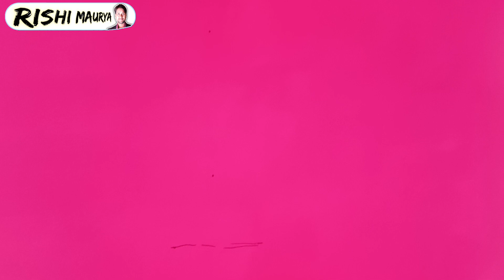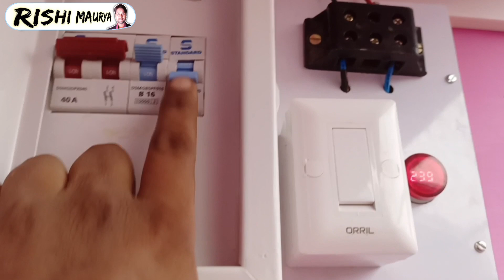casing capping wiring kaise karen || casing capping house wiring || Part2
इस वीडियो मे "केसिंग केपिंग"  वायरिंग में कनेक्शन एवं वायरिंग फिटिंग के बारे मे बारिकियों से बताया गया है।

house wiring
how to perfect casing bit wiring
how to casing bit wiring
casing wiring ka easy tarika
casing and capping wiring
casing and capping wiring kaise karen
casing and capping wiring kaise kare
casing clamping wiring
casing wiring
casing capping wiring in hindi
casing capping wiring price
ghar ka wiring kaise karen
casing capping wiring accessories
casing wiring kaise karen
Rishi sir
Ritesh sir
Electrical padhai
Rishi maurya
Rishi
Electrical
Padhai
Ac Technician
Technician
Stabilizer Repairing
Transformer winding
Fan winding
Electrical Wiring